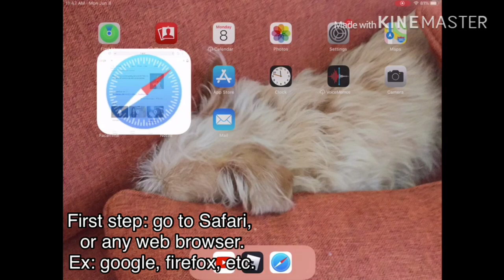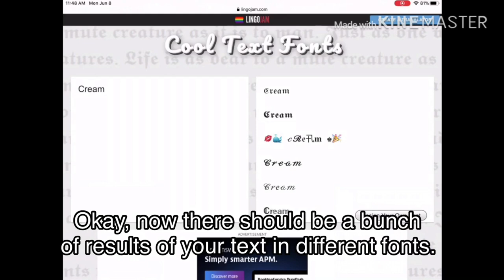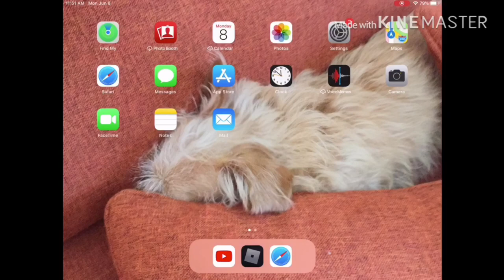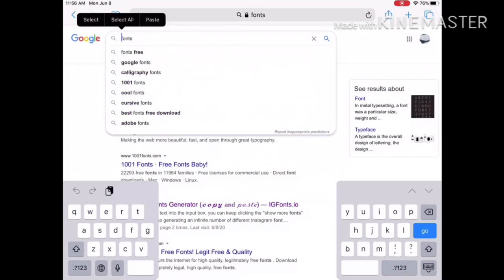How to name your pets in Cool Fonts ~ bubble letters, boxed letters, and more! | Adopt Me Tutorial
Hey guys, Oreo Panda here, welcome back to another video! Today I will be showing you guys how to name your adopt me pets in cool fonts! Have you ever seen people say abc if you want your pets name to be in a cool font? Well now you don’t need to risk losing your pet if that is a scam, because now you can do it yourself! You can also download fonts too, but this is what I use!

~ About me ~
I’m a small ROBLOX youtuber who posts adopt me videos mostly! I post tutorials, entertaining skits, trading videos, and challenges on this channel. Sometimes I post different games, I might post some gameplays of other games or challenges. I used to post Gacha videos but now I am doing ROBLOX videos.

~YouTube Friends~

Lolz Gaming
It’s Kari